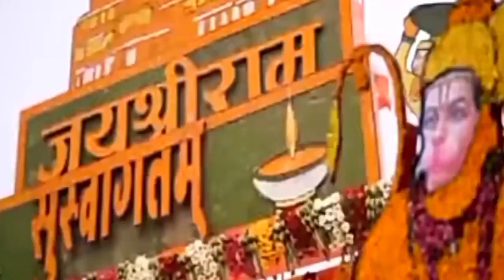स्वामी शंकराचार्य ने मंदिर के बारे में कहा | राहुल गांधी को मंदिर जानें से रोका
ram mandir controversy,
Swami avimukteshwarnand,
ram ke baare Rahul Gandhi bole,
ram ke baare Kejriwal ne kya kaha,